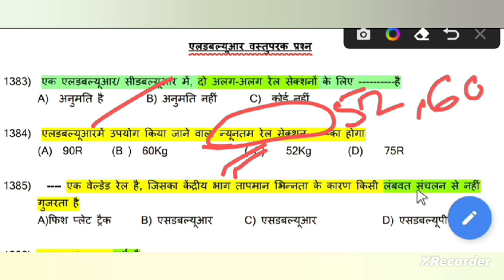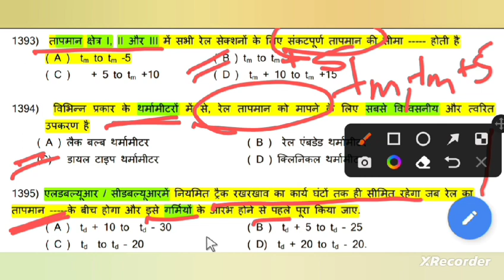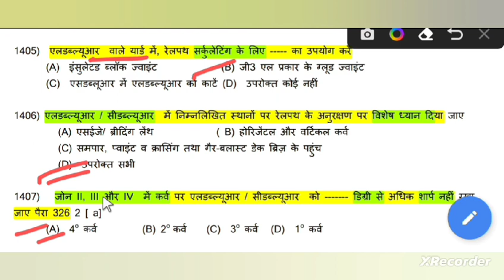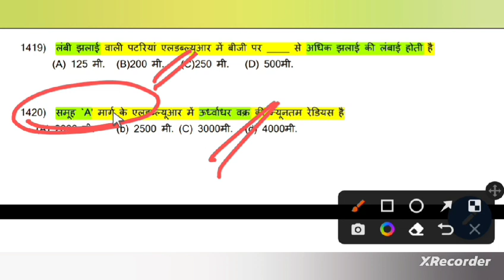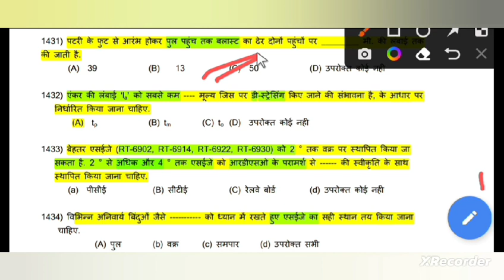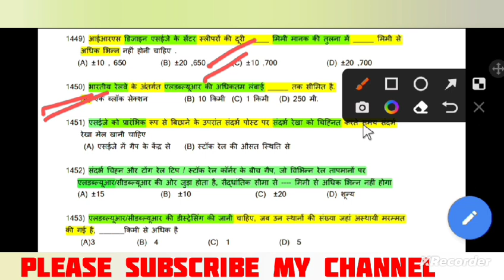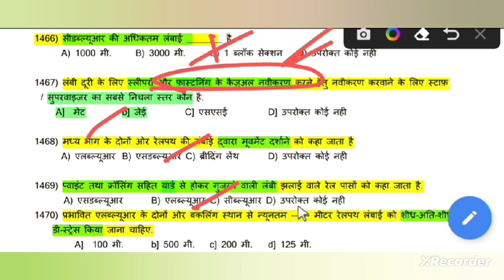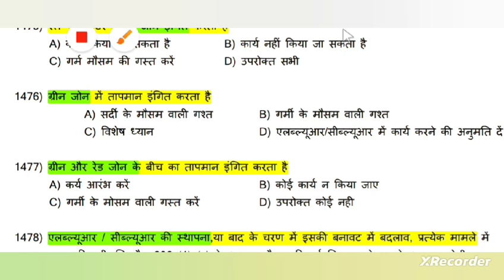LWR CWR SWR IMPORTANT QUESTION | LDCE JE P WAY QUESTION | P WAY QUESTION BA